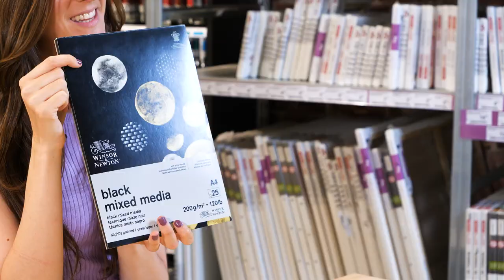APRENDE diferentes técnicas con ACUARELAS WINSOR & NEWTON con Cristina Luengo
Si alguna vez te has animado a comenzar con esta técnica pero te ha dado miedo por la "dificultad" es momento de echarle ganas y aprender. Aunque en un primer momento pueda asustar por ser diferentes al acrílico y al óleo, las acuarelas son una técnica sencilla, con diferentes trucos podrás aprender a utilizarlas y realizar proyectos increíbles.

¡Anímate a probar los nuevos colores metálicos Cotman de Winsor & Newton!